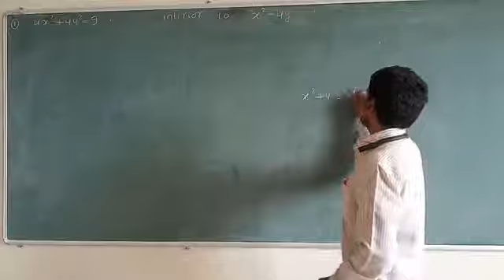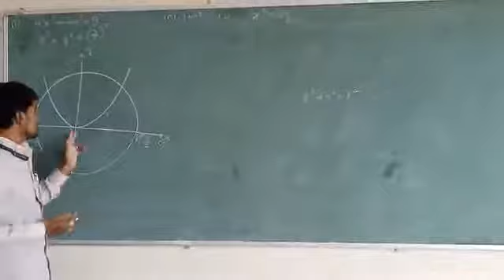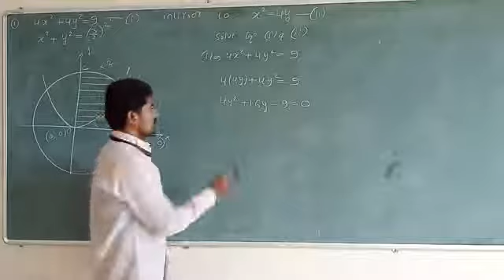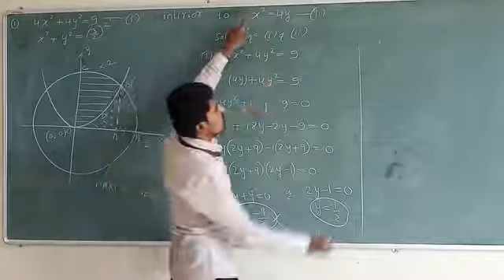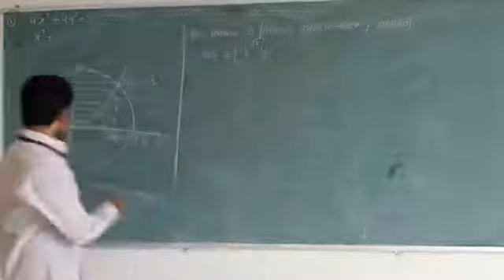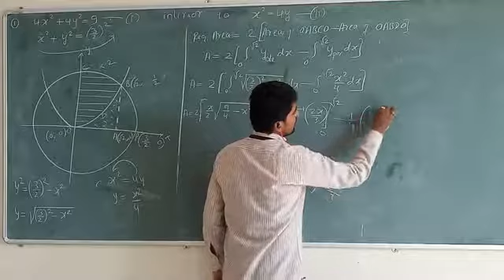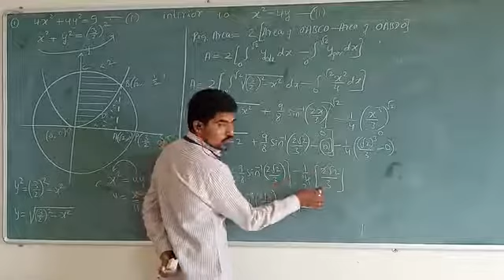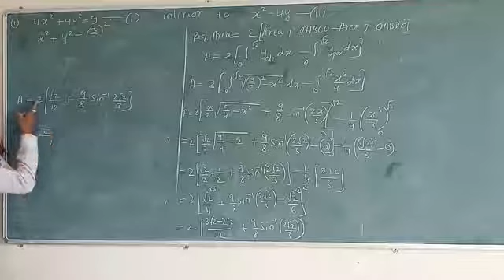Exercise 8.2 (Q-1) NCERT Class 12